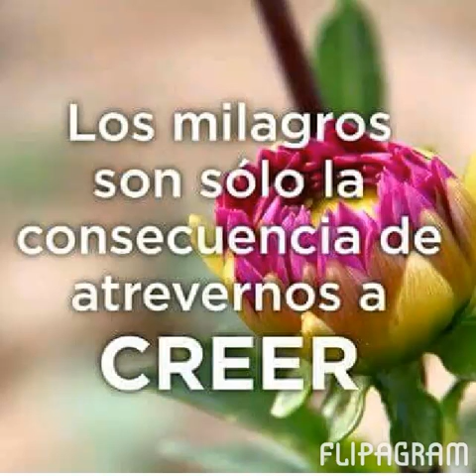CENA VIP NÚMERO 4...ANAHEIM CA